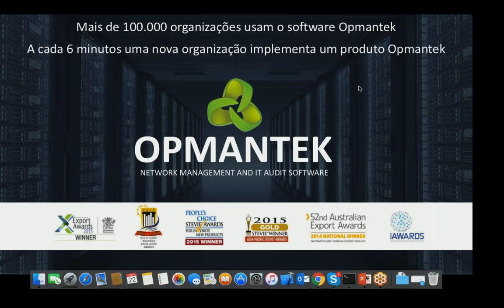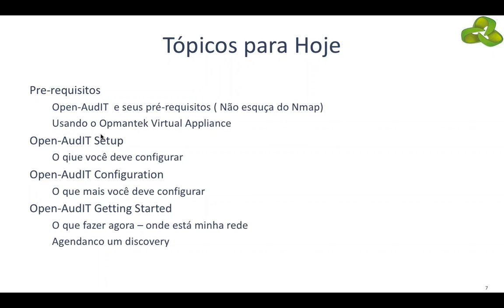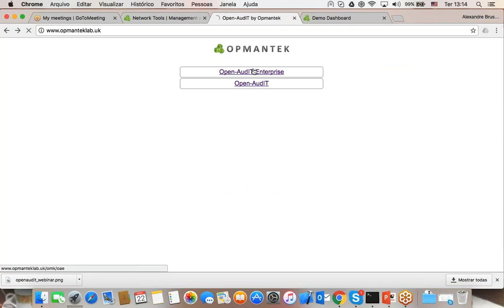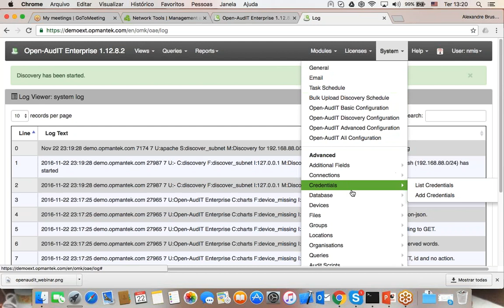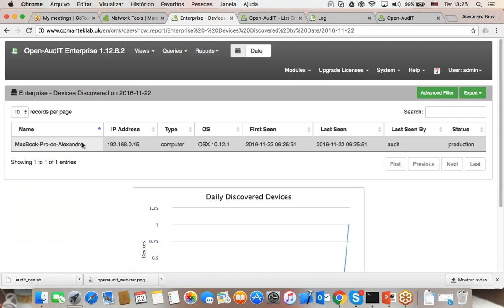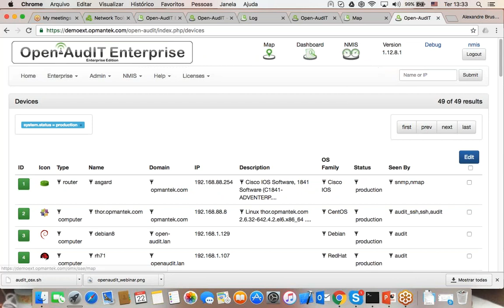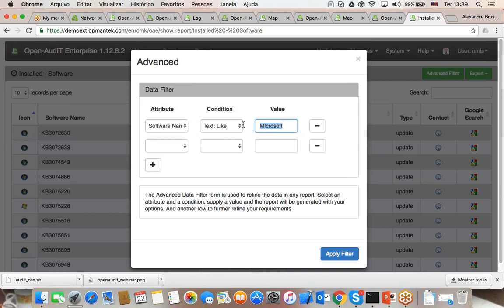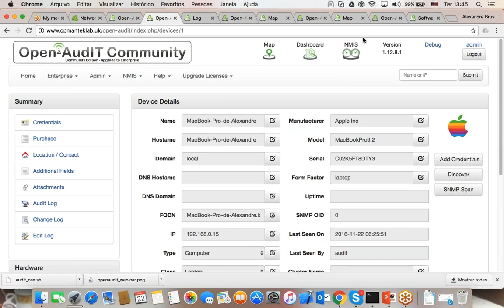Free Webinar - Open-AudIT – Introdução e Configuração Português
To download Open-AudIT and other Network Management Tools from Opmantek